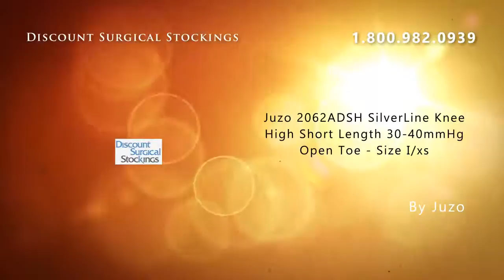Juzo 2062ADSH SilverLine Knee High Short Length 30-40mmHg Op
Juzo 2062ADSH SilverLine Knee High Short Length 30-40mmHg Open Toe - Size I/xs